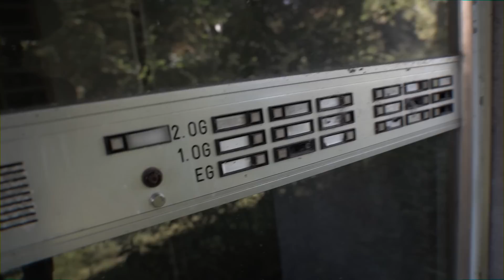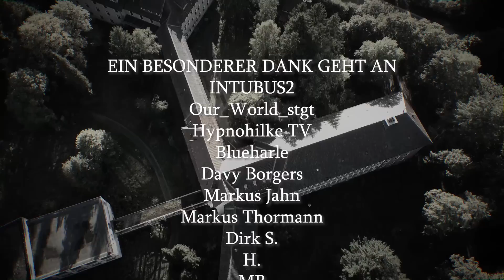SOFORT RAUS! 🚨 SECURITY über MIR!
Diese Lost Place Erkundung mit @RealityUrbex hat es in sich! Ein riesiges Klinik Gelände, unfassbare Ausmaße.. Doch als ich plötzlich Schritte über mir höre, wird mir bewusst, dass der "Spaß" ein schnelles Ende nimmt!

00:00 Intro
01:00 Analyse der Überwachungskamera
01:24 Erkundung des Klinikgeländes
03:58 Hier ist noch JEMAND aktiv
05:13 Riskanter Einstieg
08:44 Ein weiterer Versuch
10:00 Unfassbar
13:11 Das UNGLAUBLICHE
14:11 Plötzlich Besuch
15:20 Fazit, Erwähnung - Kanalmitglieder

➤Du willst mir etwas zuschicken? 👇
Für Pakete: 📦
Luca Wellnitz (Post Nr.: 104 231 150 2)
DHL Packstation 162
28832 Achim
Für Briefe: 📩
Unknown-Explorer
Postfach 11 25
28817 Achim

➤Unterstütze mich! 💸

➤Mein Equipment! 🎥🔦

➤Partner des Kanals „Unknown-Explorer“. 🤝

Von ❤️-vielen Dank für deinen Support!